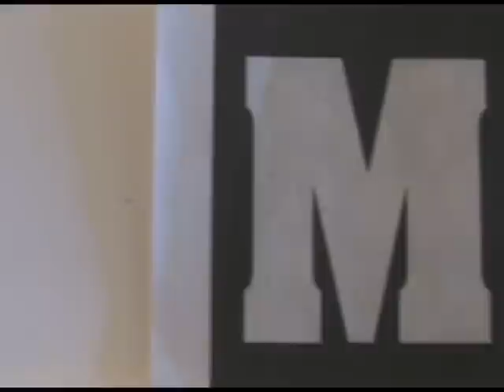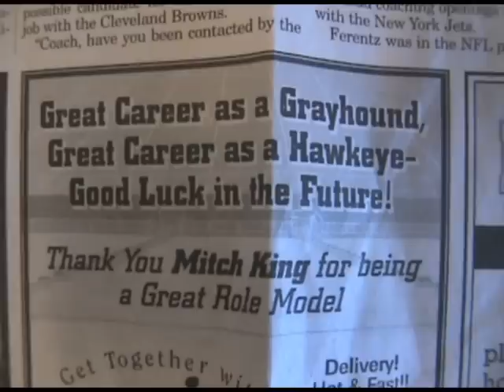Tribute to Mitch King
This is a modified version of a video I made for Mitch and his family.